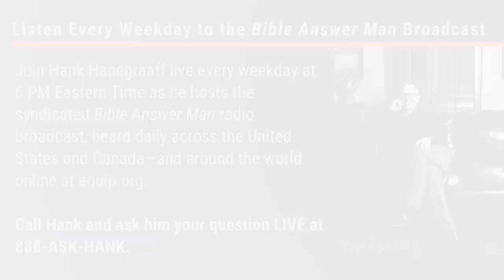Designating Christians as Dangerous (Hank Unplugged Short)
Hank Hanegraaff, the host of the 𝘉𝘪𝘣𝘭𝘦 𝘈𝘯𝘴𝘸𝘦𝘳 𝘔𝘢𝘯 broadcast and the 𝘏𝘢𝘯𝘬 𝘜𝘯𝘱𝘭𝘶𝘨𝘨𝘦𝘥 podcast, reflects on the relegation of Christians to the margins of society—not merely as wrong but dangerous. In doing so, it will become much easier for society to persecute them. As Nazis relegated Jewish people to the margins, it became easier to persecute and murder them.